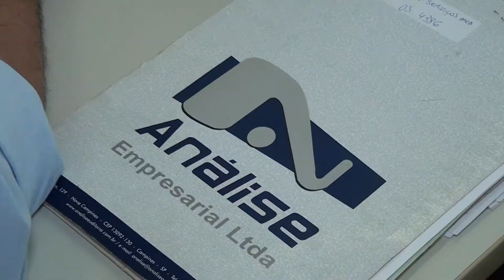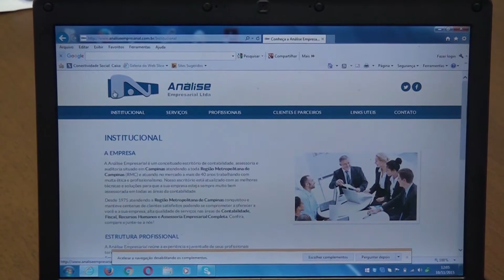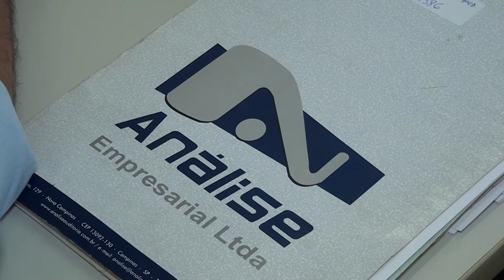ANÁLISE EMPRESARIAL CAMPINAS/SP, EMPRESÁRIOS DE SUCESSO VTV SBT